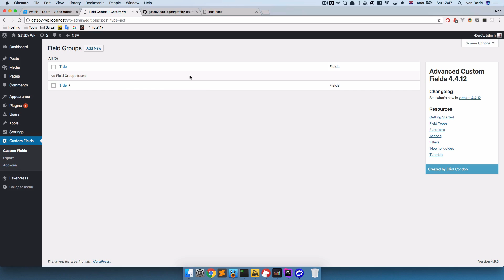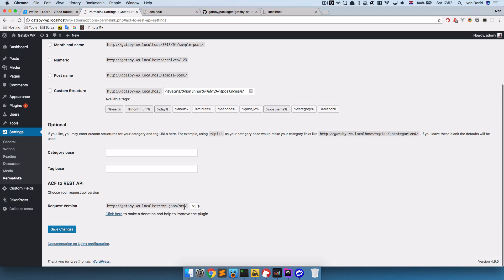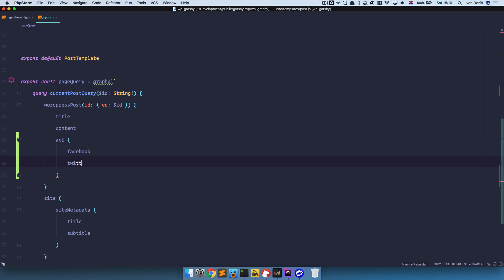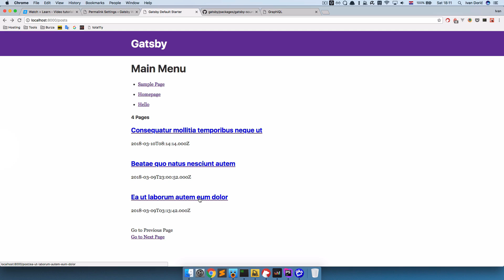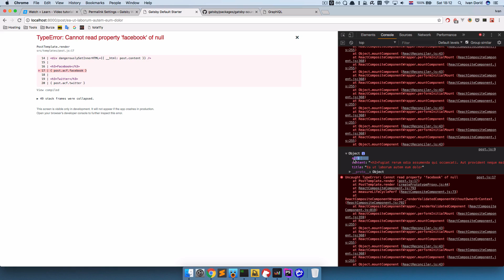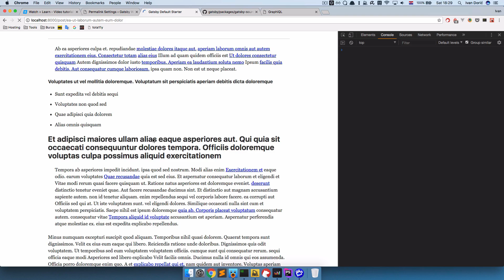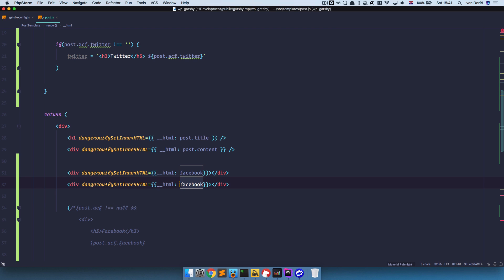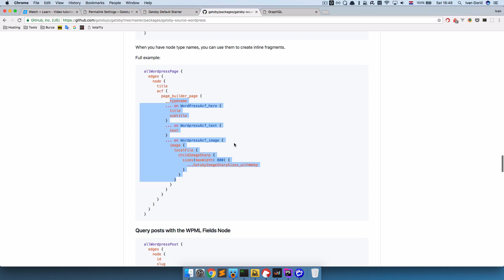Gatsby.js + WordPress - Part 05 - Advanced Custom Fields (ACF)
In this episode I'm going to show you how you can use Advanced Custom Fields for WordPress with our Gatsby.js site.

Advanced Custom Fields is one of the essential WordPress plugins so it's fitting that Gatsby.js comes with it right out of the box. So in this episode I'm going to show you how to display your ACF fields on your Gatsby.js website. As you will see it is suprisingly easy.

### Consider buying me a beer, thanks ;) !